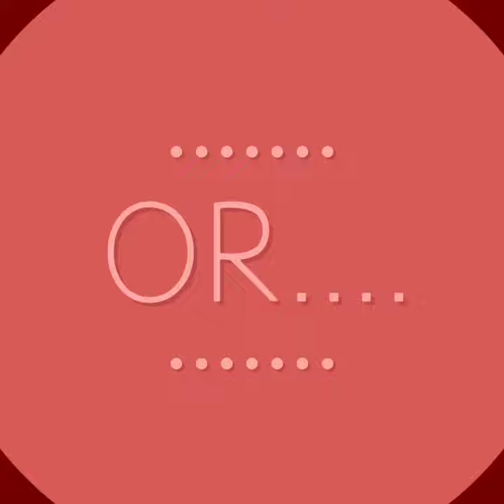Billa Mama comes home everyday to have milk for free😂😂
Orgalley - The taste of milk...
Orgalley means Organic valley. Its all about nature, organic food, all beautiful living creatures and healthy life style. I started growing veggies and spices on my house roof with kitchen waste, seeds taken from fresh vegetables and some seeds were bought online and love traveling to places. I love animals so much that they get attracted towards my love. Also, I am starting fresh daily milk and other milk product supply as well. Location is Khirki village.. please call on to generate your demand and let us know what is your demand we will grow those veggies and make those products from fresh Farm milk.🙏